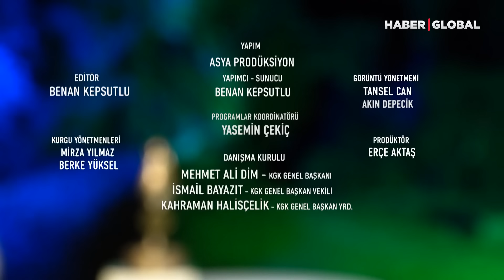AJANDA EKİBİ ŞAM'DA - ÖSO GRUPLARI ARASINDA AYRILIK | Benan Kepsutlu ile AJANDA 38 .BÖLÜM 29.11.2022